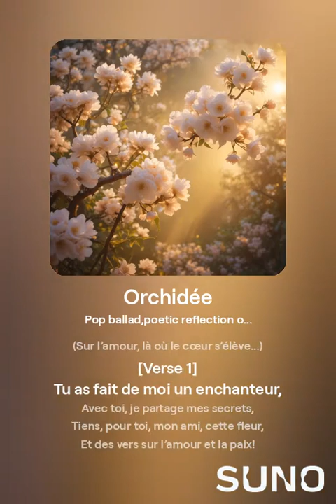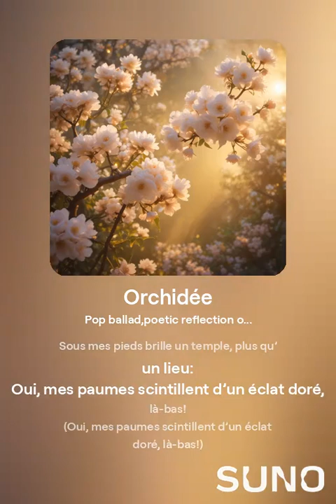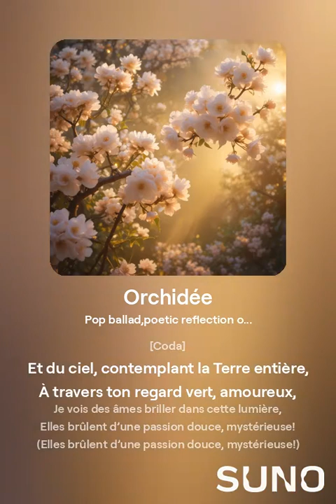"Orchidée" - La chanson évoque un éveil spirituel à travers la nature.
Pop ballade
La chanson raconte un éveil spirituel à travers l'amour, où le héros lyrique, inspiré par la muse et une présence divine, exprime ses sentiments et sa vision du monde à travers les symboles de la nature et de l'amour.

Introduction

Le printemps s’étire à Tel-Aviv,
Je pars encore à la rencontre du rêve,
Des mots d’or, comme feuilles d’archive,
Sur l’amour, là où le cœur s’élève...

Couplet 1

Tu as fait de moi un enchanteur,
Avec toi, je partage mes secrets,
Tiens, pour toi, mon ami, cette fleur,
Et des vers sur l’amour et la paix!

Refrain

Quand j’embrasse ta taille, j’entends la Muse:
Lumière douce, échos de mystérieux bols,
Dans la sphère, je vois comme une méduse,
Mantras, mudras, créateurs de nos mondes si beaux!

Couplet 2

Une Déesse s’incline au-dessus,
Dans une danse sacrée aux mille bras,
Sous mes pieds brille un temple, plus qu’un lieu:
Oui, mes paumes scintillent d’un éclat doré, là-bas!

Pont

Et soudain, mes pieds commencent à voler,
Se fondant comme des nuages dans la lumière,
Tel des oiseaux, des chants se sont élevés,
Les esprits des bois chantent dans l’air cristallin, clair!

Refrain

Coda

Et du ciel, contemplant la Terre entière,
À travers ton regard vert, amoureux,
Je vois des âmes briller dans cette lumière,
Elles brûlent d’une passion douce, mystérieuse!

Écouter différentes versions de la chanson et soutenir l'artiste sur le portail musical Bandcamp :

Paroles : Alexandre Aïzenberg
Arrangement, musique, performance vocale et instrumentale, ainsi que conception artistique: I.A.

Ces vers, issus de mon livre "Poèmes sur la Terre Sainte", sont devenus une chanson :